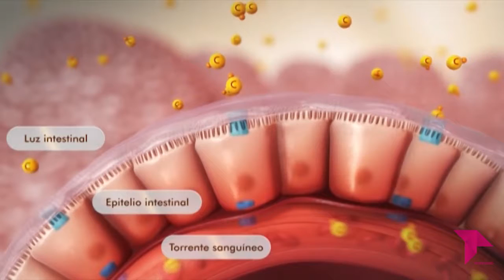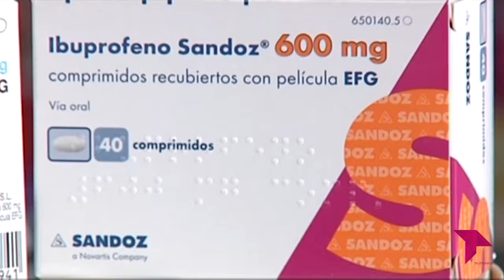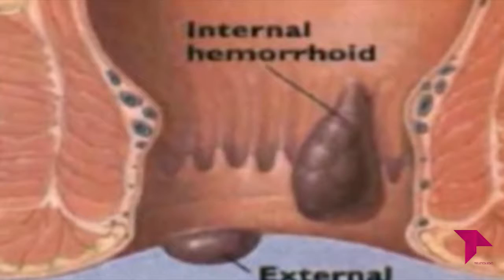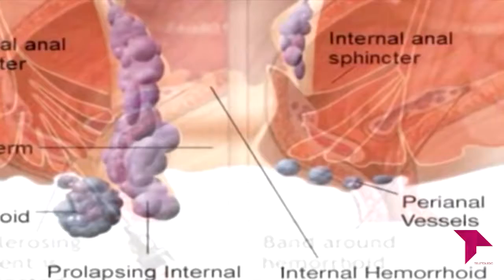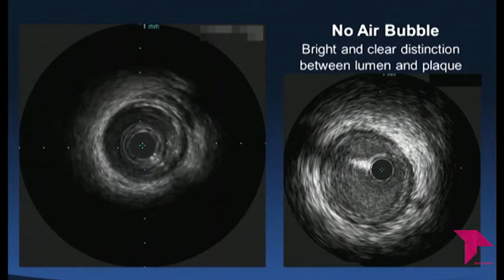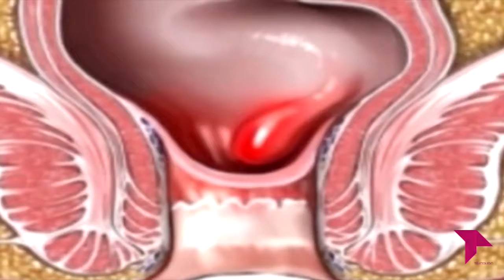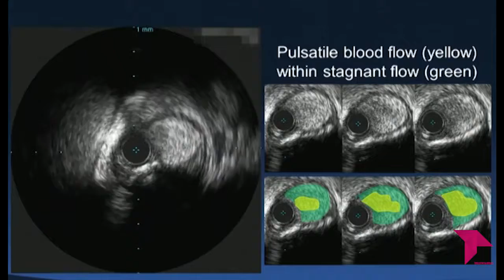LA CONSULTA DEL DOCTOR 4X09